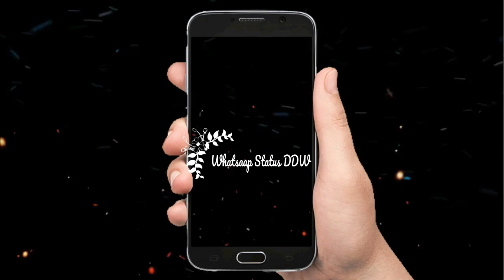breakup whatsapp status video Sad Emotional WhatsApp Status cute boy and girl whatsapp status love s